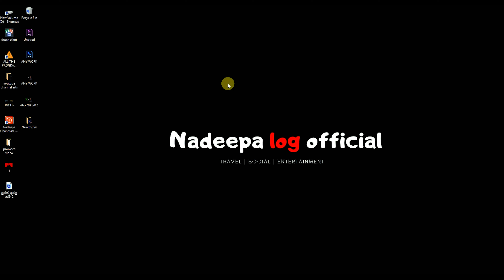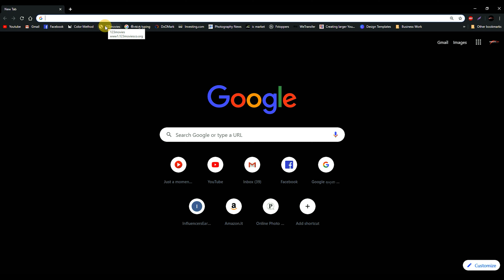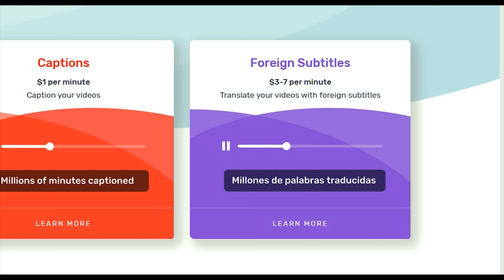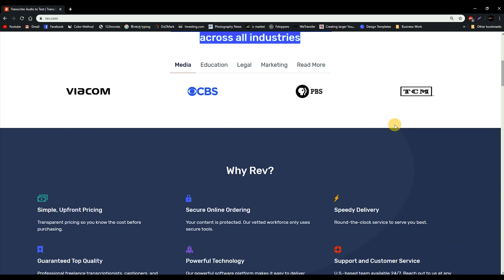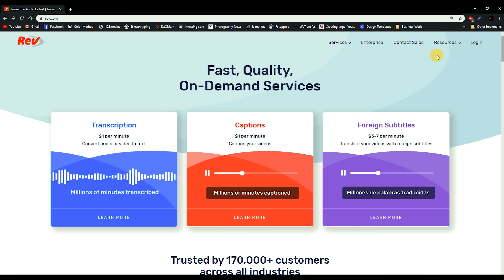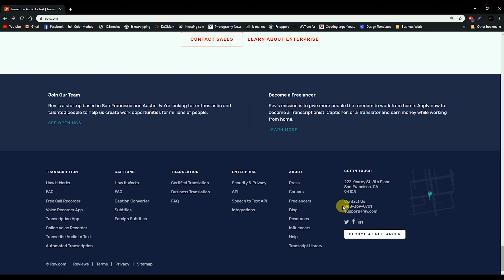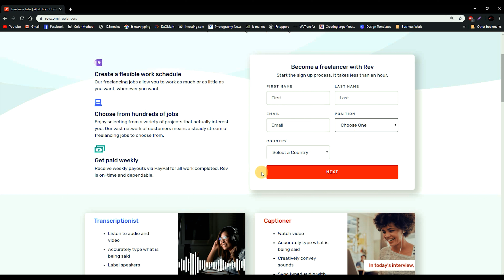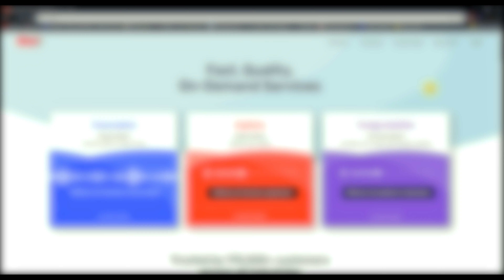Translate anything & Earn money | වැඩකාරයන්ට_සල්ලි_උල්පතක් | Explain in sinhala |how to earn money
භාෂාවල් පුළුවන් වැඩකාරයන්ට සල්ලි උල්පතක්, මොකද මේ website එකෙන් ඔයාට සල්ලි ගොඩක් හොයන්න පුළුවන්.
නමුත් ඔයාගේ භාෂා දැනුම වර්ධනය කරගන්නත් මේ website එක ලොකු උදව්වක්.
අනිවරෙන්ම ඔයා මගේ Telegram එකට join වෙලා තවත් දැනුමක් ලබා ගන්න.

සල්ලිකාර ජීවිතයකට මගක් 💰💯

🔺 අන්තර්ජාලයෙන් සල්ලි හම්බ කරන්නෙ කොහොමද ?
🔺 අන්තර්ජාලයෙන් සල්ලි හම්බ කරල දියුණු වෙන්න පුලුවන්ද ?
🔺 ධනාත්මක චින්තනයෙන් කොහොමද ඉදිරියට යන්නේ ?